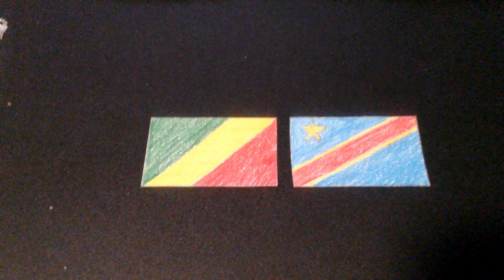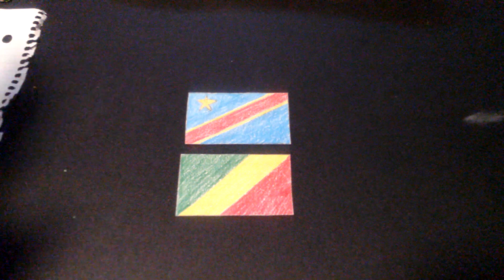Fantasy Football Series (79): The Congo Cup.